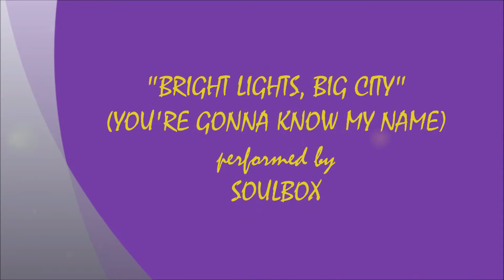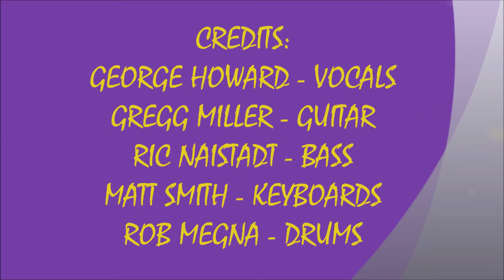BRIGHT LIGHTS, BIG CITY (YOU'RE GONNA KNOW MY NAME) - SOUL BOX (2/9/2019)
LIVE FRIDAY NIGHT AT THE NEXT PAGE CAFE SOUNDS #5 ! ! ! !   BRIGHT LIGHTS, BIG CITY (YOU'RE GONNA KNOW MY NAME) - SOULBOX ! ! ! !   RECORDED LIVE AT THE NEXT PAGE CAFE IN WEYMOUTH, MA. ON FRIDAY FEBRUARY 8, 2019.